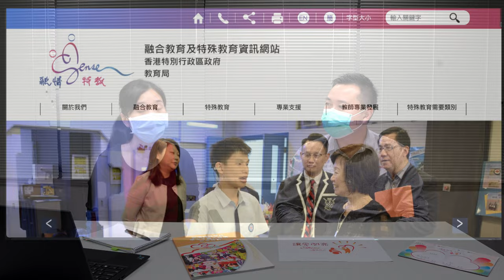「讓愛閃亮2022」網上問答遊戲 –「特殊教育知多少」